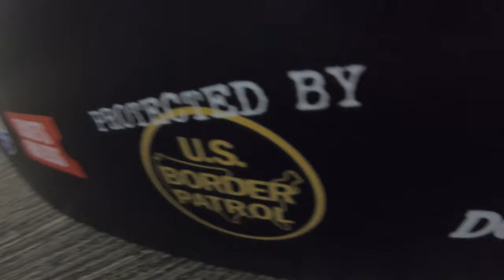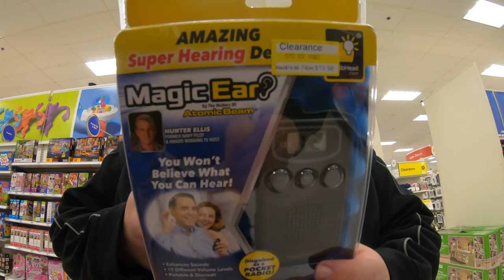Guys Weekend with Dave Pt. 2 (2019)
|IT'S TIME FOR PT. 2, MOTHERHUGGERS|

This is what you get when you put three best friends together for a weekend.. You get some burps, some farts, some jokes, and a whole lot of memories.

Join me, Dave and Seth as we continue to explore the Skywalks of Des Moines, which quickly turns into exploring an abandoned mall, find a $40 bag of popcorn at a closed down corner store, sneak into a trade show, eat some meat, and go to Target as we take this guys weekend to a whole new level.

LAKEY INSPIRED - Saturdays